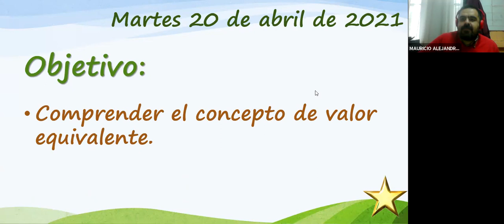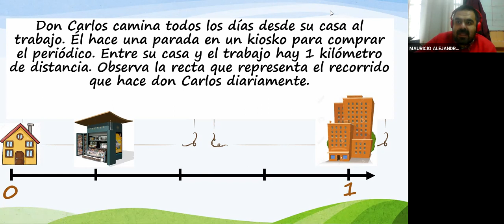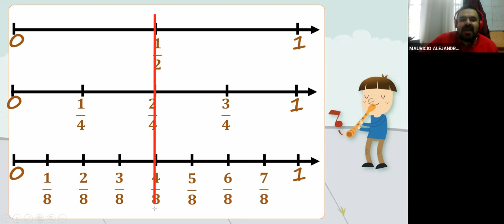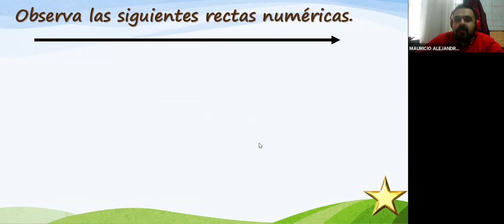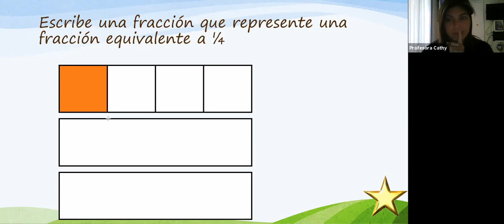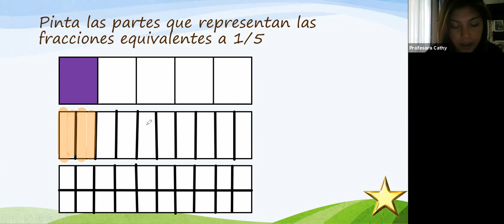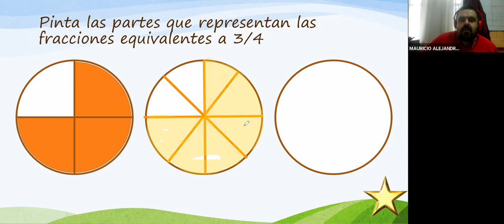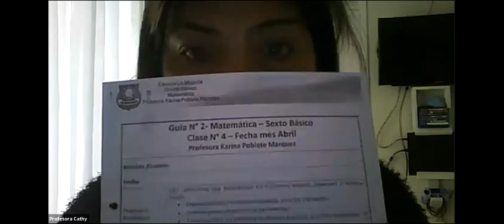SEXTO: Clase 2 ,grupo 1;Matemáticas/Prof. Karina Poblete(Prof. Mauricio Méndez.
Clase expositiva del 20 de abril del 2021